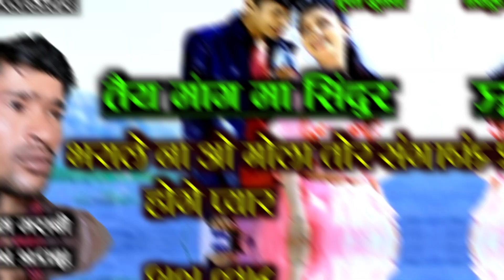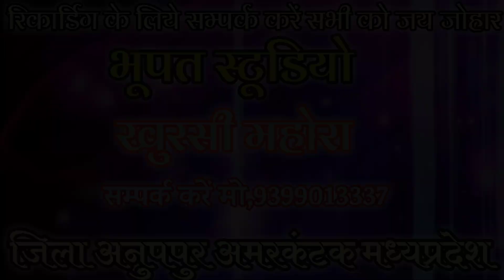Siyaram Maravi CG song gana_ New CG shadi song _ Tay mor sang mangli kara Lena